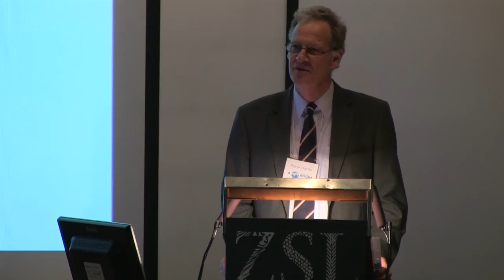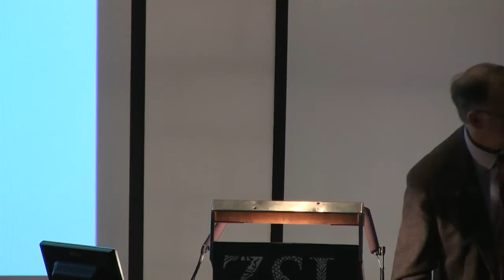John Stott London Lecture 2013: Creation Care - Revd Dr Chris Wright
Rev Dr Chris Wright (International Ministries Director of Langham Partnership International) speaks at the John Stott London Lecture 2013 about the biblical affirmations of the goodness, glory and goal of creation. Creation's goodness consists of its intrinsic value, its fullness (Isaiah 6) in terms of biodiversity is God's glory, and its goal is to be included in God's saving work through Christ. Quoting the Lausanne Cape Town Commitment, Wright makes a convincing case that creation care 'is a gospel issue within the Lordship of Jesus Christ'. Rather than seeing Christ's work as primarily about humanity, 'the gospel is the good news that is contained in the grand story of God's good purpose for all creation, a purpose in which, by God's grace, we can have a share.'